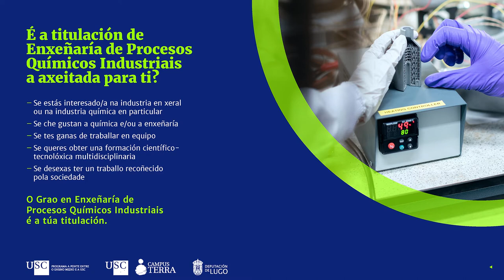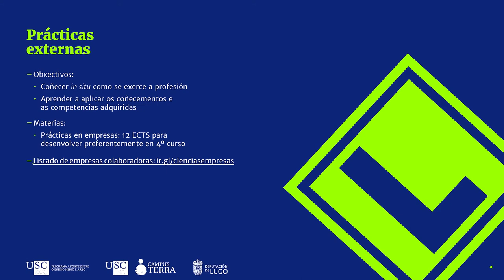Grao en Enxeñaría de Procesos Químicos Industriais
00:00 Portada
00:05 Sumario
00:15 Que é a Enxeñaría de Procesos Químicos Industriais?
00:25 Que funcións desempeña un/unha titulado/a en Enxeñaría de Procesos Químicos Industriais?
00:35 E a titulación axeitada para ti?
00:40 Saídas profesionais
00:50 Datos de inserción laboral
01:00 Capacitación
01:05 Características xerais do título
01:10 Algunhas materias do plan de estudos | http:/ir.gl/EPQIestudos
01:20 Mencións
01:25 Prácticas externas | http:/ir.gl/cienciasempresas
01:30 Programas de mobilidade | http:/ir.gl/sicue
01:35 U-Ranking, Terra=traballo
01:40 Resumo
01:50 Peche